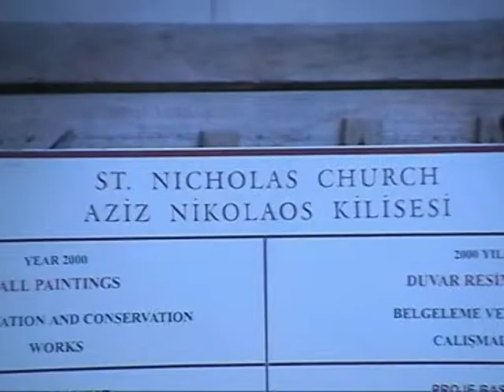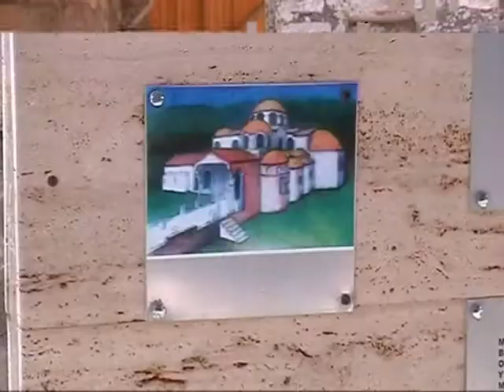TL 15. ТУРЦИЯ 5, Демре Церковь Святого Николая Памятник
Поездка в Турцию.
Экскурсия в Демре, Церковь Святого Николая. Саркофаг, в котором был похоронен Святой Николай. Памятник Николаю Чудотворцу.

RST Travel - Клуб выгодных путешествий. Отдыхай лучше! Отдыхай чаще! Отдыхай и зарабатывай!